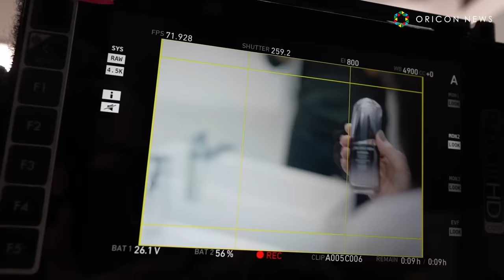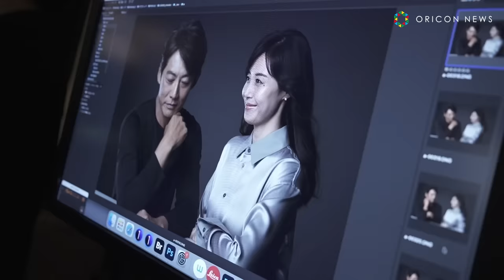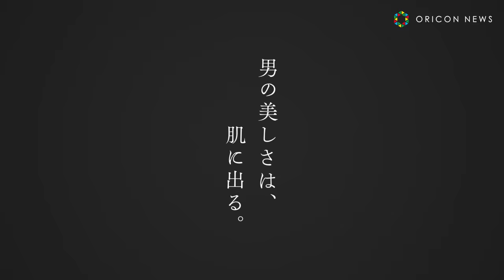反町隆史＆松嶋菜々子夫妻、終始仲睦まじげなCM撮影 テーブル越しに見つめ合い＆笑い合う姿も SHISEIDO MEN新CM「男の美しさは、肌に出る」篇&WEBムービー「教わる夫」篇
株式会社資生堂は、世界88の国と地域で展開する「SHISEIDO」のプレステージメンズシリーズ「SHISEIDO MEN（シセイドウ メン）」のアンバサダーに俳優の反町隆史、松嶋菜々子を起用し、夫婦として初共演となる新CM「男の美しさは、肌に出る」篇を、「いい夫婦の日」の11月22日から全国で放映開始する。